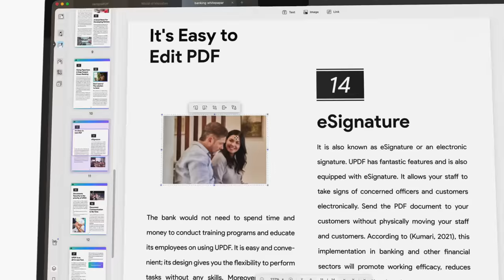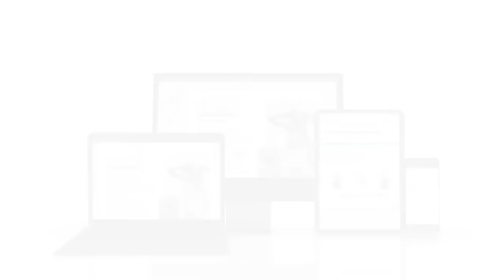Meet UPDF - Best PDF Editor and PDF Converter with OCR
UPDF is a robust, delightful, and easy-to-use PDF editor that allows you to view, edit, annotate, convert, protect, and share PDF files quickly. It is compatible with Mac, Windows, iOS, and Android systems so you can use it wherever you go.

Key features of UPDF:
1. Edit PDF Document
- It is easy to add new texts to a PDF file. Also, you can copy/cut and paste, and delete texts.
- You can edit PDF text properties, such as text font, size, color, font style, and typeface.
- It is available to add, delete, crop, extract, replace, and rotate the image or object as you desire.
- You can add text, and insert and replace images from another page by dragging and dropping them.

2. Annotate PDF File
- Make comments on PDF documents by adding highlight, underline, strikeout, sticky notes, text box, text callout, etc.
- You can insert various shapes into PDF, including rectangles, ovals, arrows, and lines.  Additionally, you can also change the shape properties, such as style, thickness, fill color, opacity, and color.
- You can add and flip various stamps and stickers in PDF files as reviews.
- It is available to create a signature in PDF in quickly.

3. Convert PDF Files
- You can convert PDF to Word, Excel, Powerpoint, Image, HTML, Text, CSV, XML, PDF/A, etc.
- Keep the original formats after conversion.

4. Organize PDF Pages
- Quickly remove any pages you don’t need from your PDF.
- While this software supports batch-processing to have multiple PDF files at a time, you are also capable of organizing how the PDF pages are to be viewed according to your preference.
- Have access to rotate, rearrange and even change the orientation of the PDF pages easily.
- You can insert blank pages or insert new pages from other PDF files into your PDF files.
- It allows you to replace and extract pages quickly.

5. View and Navigate PDF Files
- UPDF allows you to open and view multiple PDF files in a tabbed format.
- Easily adjust page views to fit your device screen.
- Add bookmarks to navigate your PDF like a sailor!
- Search for specific text in PDF when viewing a PDF document.

6. Protect PDF
- It is available to add an open password for PDF documents.
- You can also set the permission passwords for functions to PDF documents.

7. Email and Share PDF Files
- Work smartly and collaboratively with the UPDF as you can share the documents you're working real-time with your colleagues or with other people online or through email.

For more UPDF updates and PDF tips, you can also follow us on